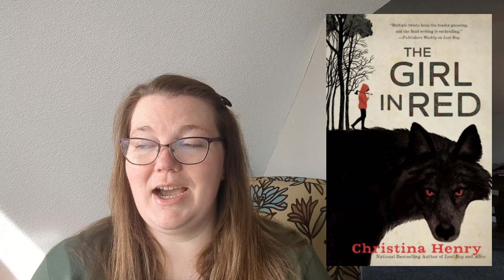January 2023 Wrap-Up with ✨Ratings✨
Today is my January 2023 wrap-up, so I'm going to be talking about all the books I've read this past month. It was a wild month and I had a lot going on, but I managed to put away three pretty good books! Make sure you like and subscribe so you never miss an upload; I've got a lot of fun content coming up this month, so I hope you'll stick around for all of that. Thanks for stopping by and happy reading!

00:00 Intro and brief story time
03:34 "The Girl In Red" by Christina Henry
08:16 "Grown" by Tiffany D. Jackson
12:13 "Learn My Lesson" by Katee Robert
15:01 The Goodbye Things